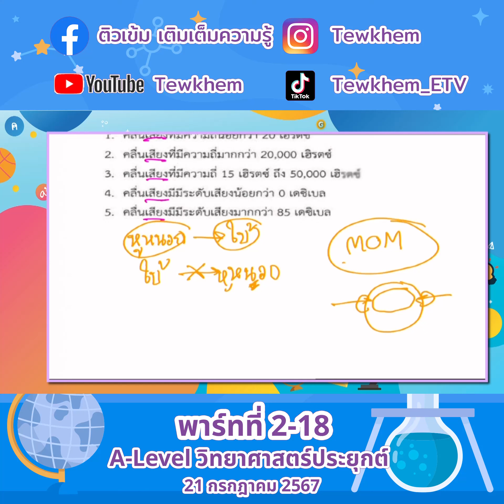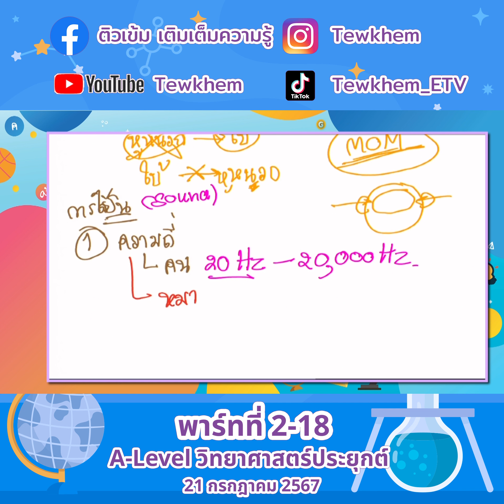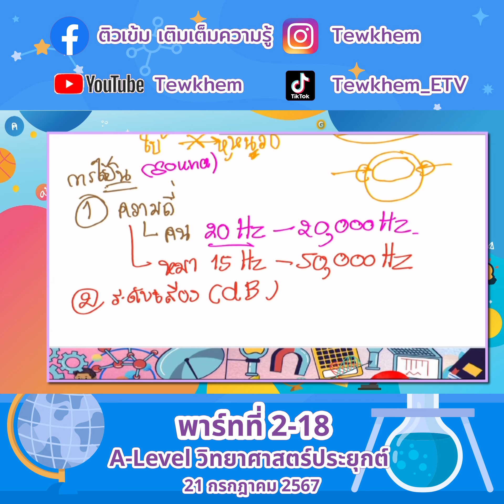A Level วิทยาศาสตร์ ติ่ง กรกฤช ศรีวิชัย 21ก ค 67 พาร์ทที่2 18